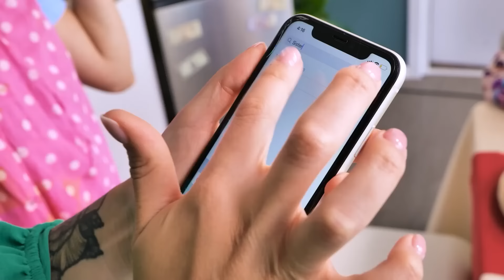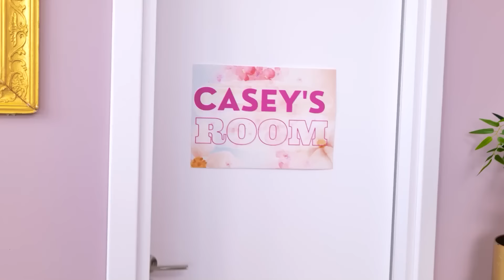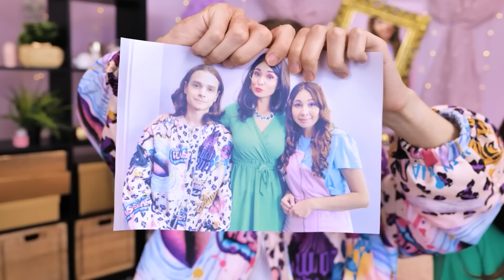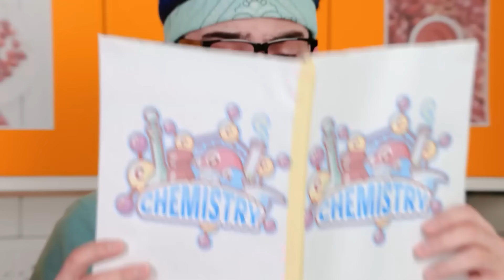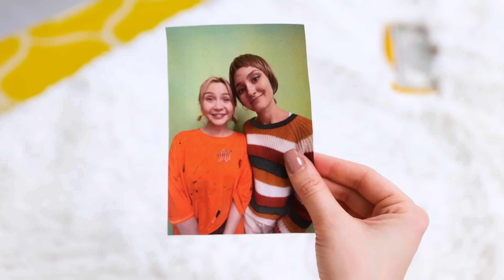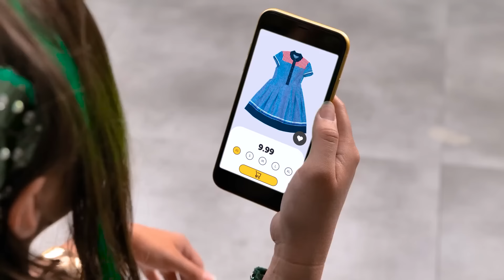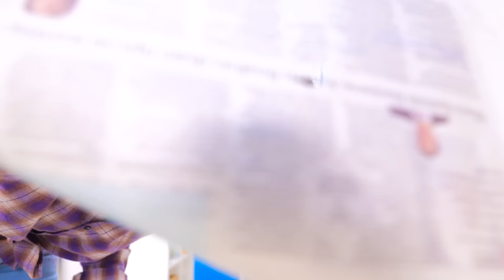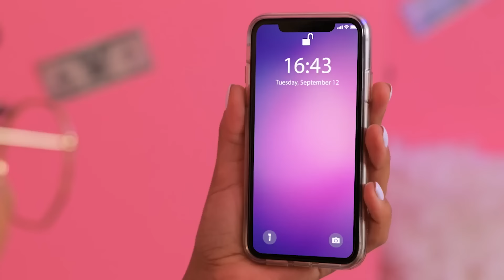HOW BILLIONAIRS Adopted POOR ME | Giga Lucky VS Giga Unlucky Sister by La La Life GOLD